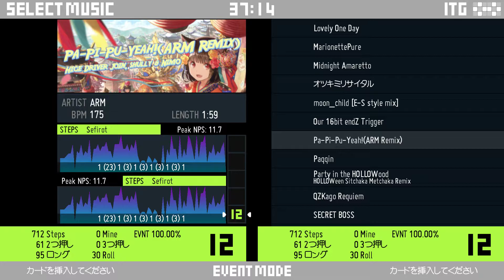[ITG/Stepmania]Pa-Pi-Pu-Yeah!(ARM Remix)[SX12]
ヒゲドライバー - パ→ピ→プ→Yeah! (ARM Remix)
Game: In The Groove/Stepmania 5